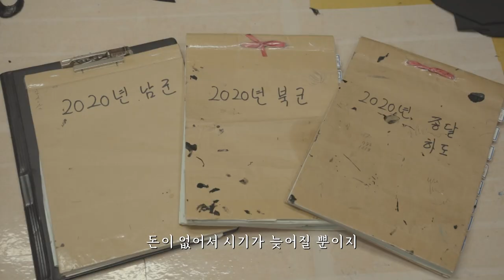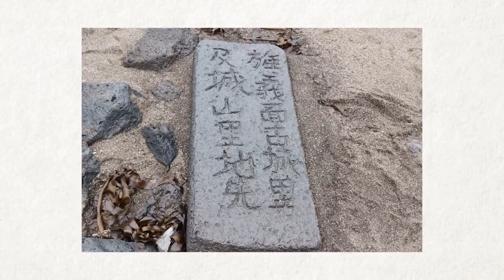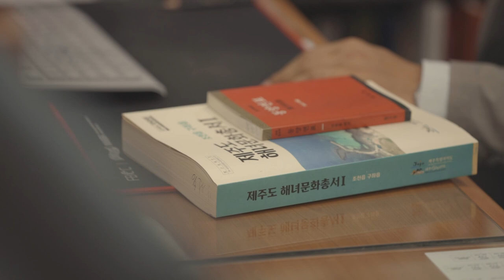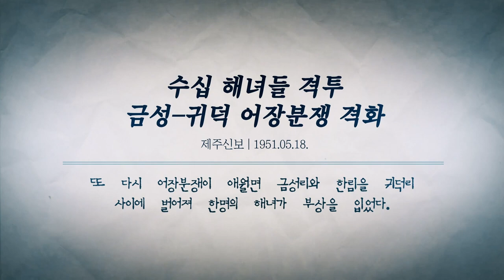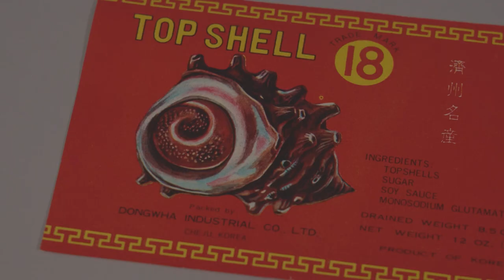해녀록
"바다를 오가던 애기 해녀는 어느새 할머니가 되었습니다"
12살부터 물질을 시작한 소녀경자.
73세의 해녀 할머니가 되어서도 물질을 하고 있습니다.

그사이 해녀들의 옷은 소중이에서 고무옷으로 변했고
바다를 두고 싸우던 머구리는 사라졌습니다.
죽을 고비를 여럿 넘기며 바다를 지켰지만
그렇게 지킨 바다는 오염으로 시름시름 앓고 있습니다.

일제강점기, 한국전쟁, 산업화 등 한국 사회의 변화를 온몸으로 겪어낸 해녀들.
우리가 알지 못했던 그 시절의 이야기가 시작됩니다.

EP_01 : '첫 물질의 기억'
EP_02 : '바깥물질, 어디까지 가봤니?'
EP_03 : '물질혁명, 고무옷'
EP_04 : '사랑과 전쟁'
EP_05 : '나의 바다'